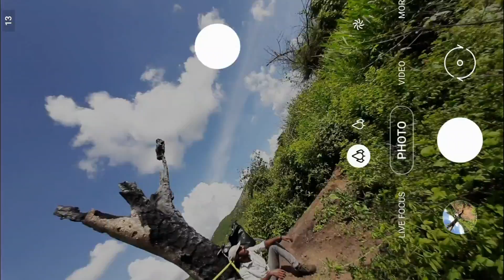Behind the scenes of photography / jugad monopod